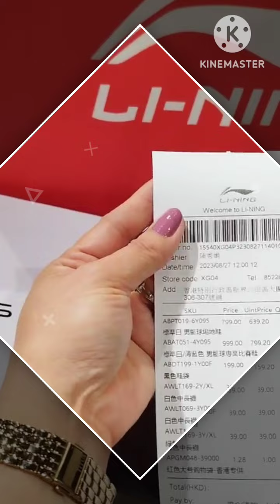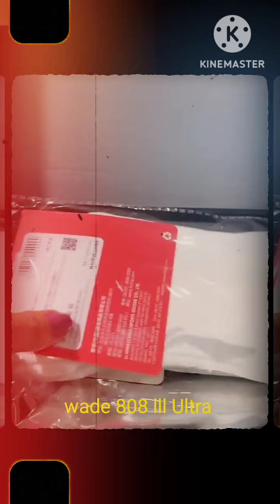My Son's New Li-Ning Basketball Shoes| Dywane Wade Series |Cooking with Gemz